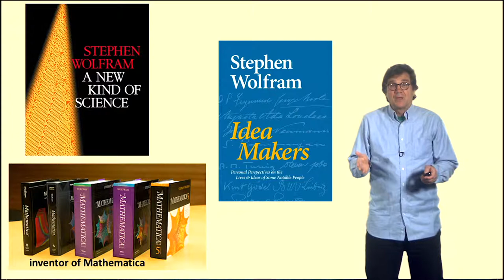1.4.7 Stephen Wolfram: theoretical physicist/founder of Mathematica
Stephen Wolfram (theoretical physicist and inventor of Mathematica): says we can use the basic science of the computational universe to answer questions like: What is life? What is intelligence? One thing we will achieve for sure is some form of immortality at which point the nature of our civilisation will change considerably.